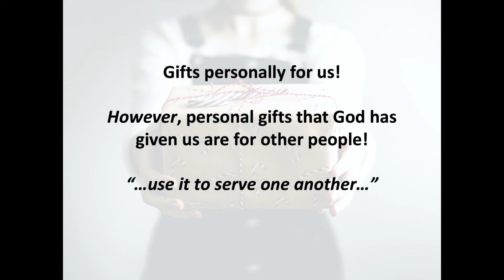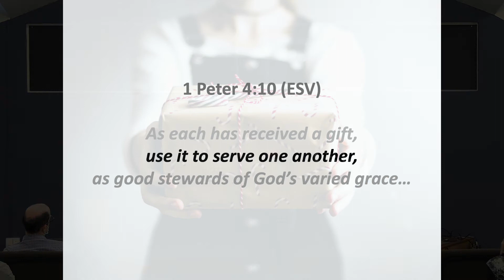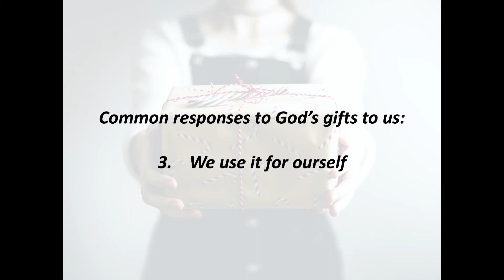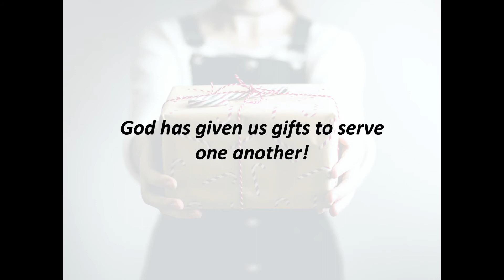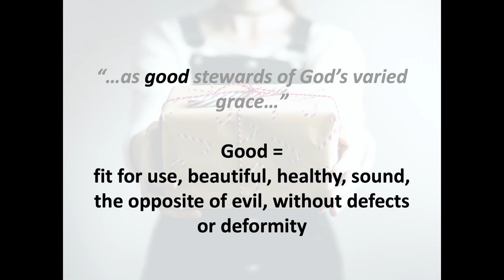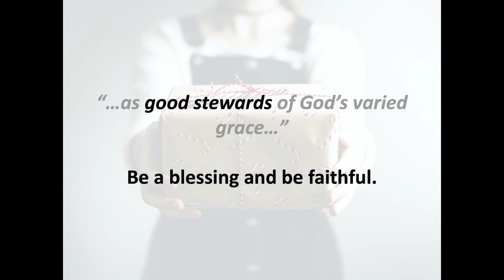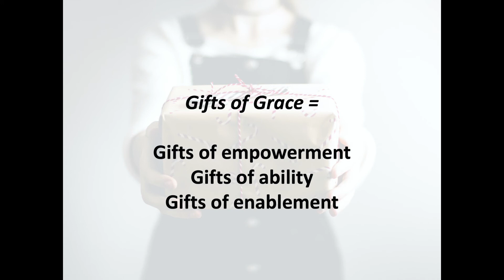The Gifts of Grace - Part 1